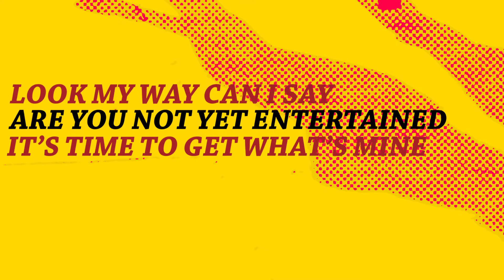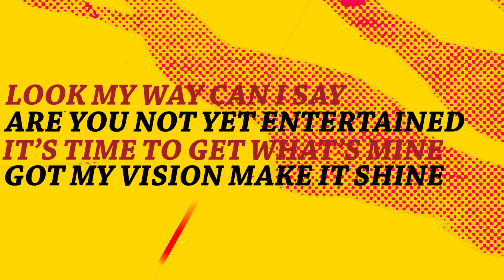Yellow Tiger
Yellow Tiger (Official Video)

Director: Xiao Qiao Liu
Graphic Artist: Punk Way Wang
Motion graphic artist and editor: Sean Welch at Pixel Bender Studio